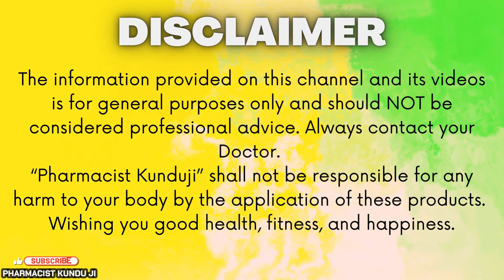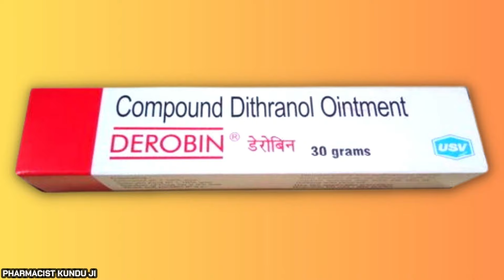दाद खाज खुजली की दवा - Derobin Ointment | Derobin Kis Kaam Ati Hai | Derobin cream Use Side effect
दाद खाज खुजली की दवा - Derobin Ointment | Derobin Kis Kaam Ati Hai | Derobin cream Use Side effect By Pharmacist Kunduji. Here, you will know- दाद खाज खुजली की दवा - Derobin Ointment Uses, Benefits & Full review.

Video Highlights-

derobin ointment
इस्तेमाल से पहले इस वीडियो को जरूर देखें
derobin ointment इस्तेमाल से पहले इस वीडियो को जरूर देखें

derobin ointment review in hindi
derobin ointment for skin disease
derobin ointment
derobin cream use
derobin cream reaction

derobin cream kis kaam mein aata hai
how to use derobin ointment
derobin ointment cream
derobin benefits
दाद खाज खुजली की अंग्रेजी दवा cream
दाद खाज खुजली की सबसे अच्छी क्रीम
दाद खाज खुजली की बेस्ट क्रीम
Derobin Kis Kaam Ati Hai
Derobin Kya kaam karta Hai
derobin cream kaise use kare

⚡डेरोबिन ऑइंटमेंट कैसे काम करता है?

डेरोबिन ऑइंटमेंट तीन औषधियों सैलिसिलिक एसिड, डाइथ्रानॉल और कोल टार से मिलकर बना है जो सोरायसिस का उपचार करता है. सैलिसिलिक एसिड और कोल टार केराटोलिटिक मेडिसिन हैं। वे केरातिन के गुच्छों को तोड़कर काम करते हैं जो मृत स्किन कोशिकाओं को हटाते हैं और स्किन को नरम करते हैं। डाइथ्रानॉल एक टार जैसा तत्त्व है जो स्किन की कोशिकाओं के तेजी से उन्नति को मंद करके काम करता है।

⚡ डेरोबिन क्रीम के लाभ और उपयोग?

डेरोबिन क्रीम का इस्तेमाल -
• सोराइसिस

• त्वचा को मॉइस्चराइज करना

• निशान और दोषों को कम करना

• फंगल इन्फेक्शन

• दाद-खाज

• खुजली

⚡Video Time slot:
00:00 -00:57 Introduction
00:58 - 01:10 Derobin Oinment Kya Hai ?
01:11-01:32Benefits
01:33-02:09 Side Effects
02:10-03:25 HOW TO APPLY IT?
03:26-04:04 Precautions
04:05-05:00 Final Disussion.